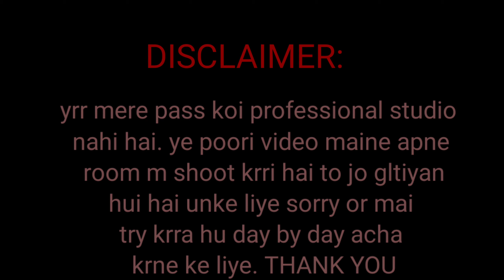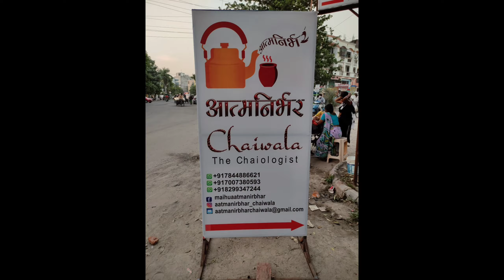POCO X3 UNBOXING || BEST PHONE UNDER 20K || Ft. Asura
TO KAISE HO YRR SBB LOG. AAGYE HAI HUM LOG EK NEW VIDEO K SATH , M JO KI HAI UNBOXING KI POCO X3 KE. YE PHONE 20K M BEST HAI ISSE ACHA KOI PHONE NAHI HAI 20K M.

NAME- PUBGMAAN
ISLAND BY IKSON
Read this if you want to use my music in your content: